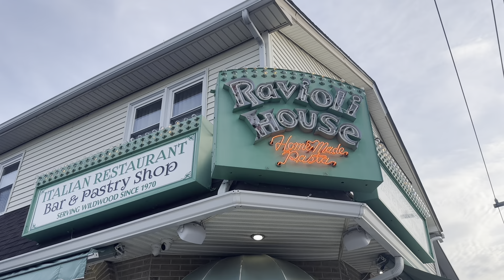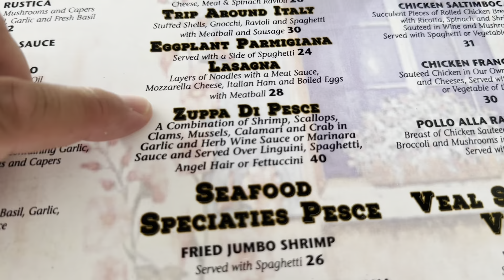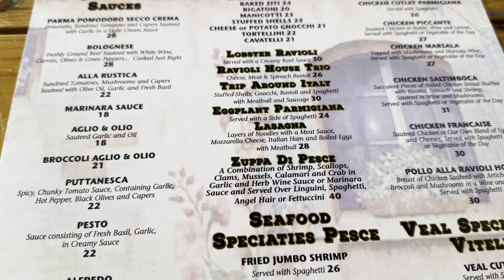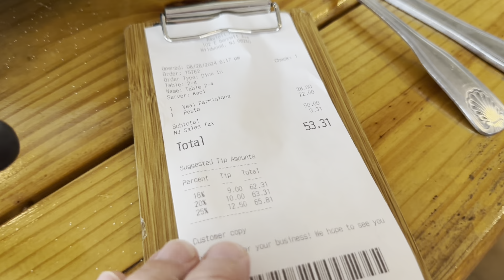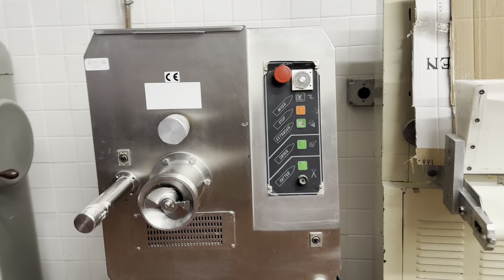Ravioli house, Wildwood, New Jersey food review and behind-the-scenes of a restaurant.